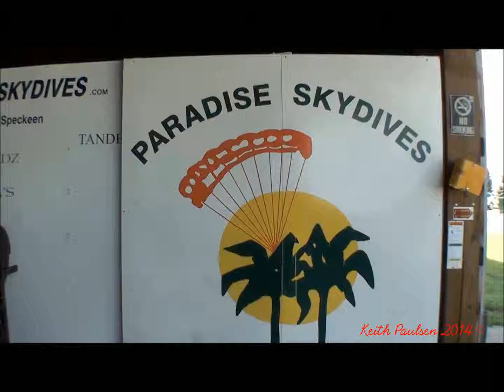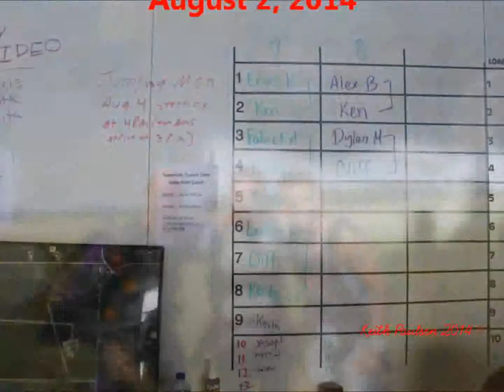Fahret Ahmetasevic's Tandem Skydive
Fahret completes his first tandem skydive at Paradise Skydives, Inc.